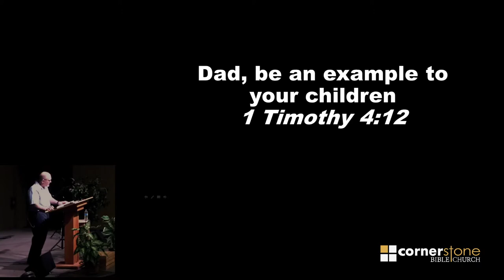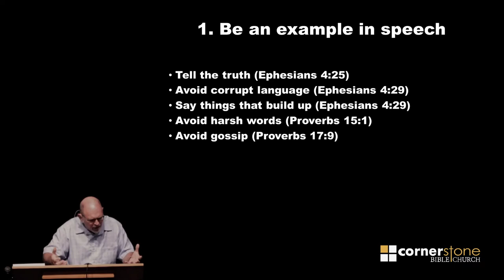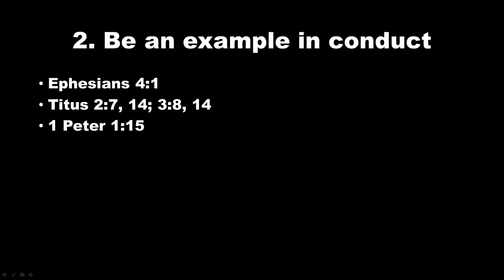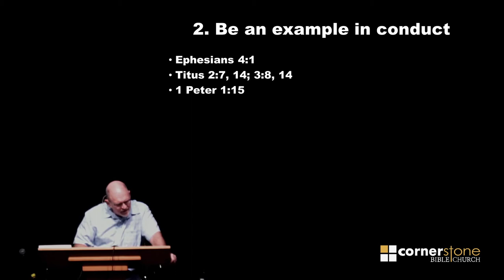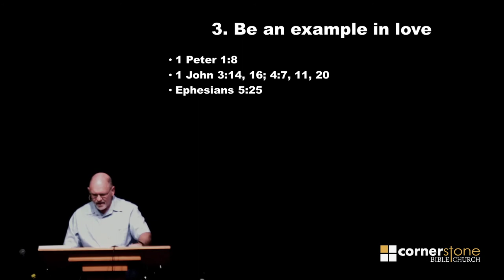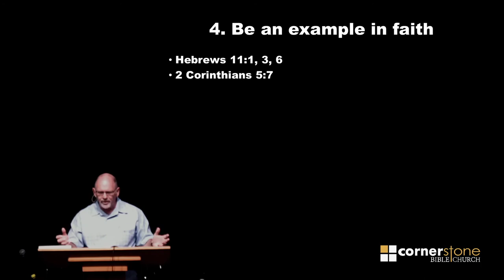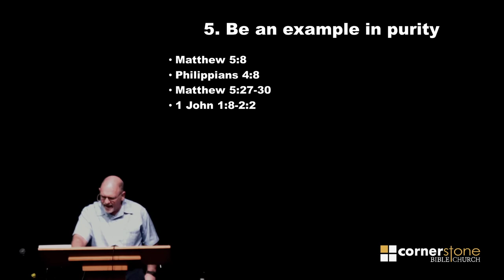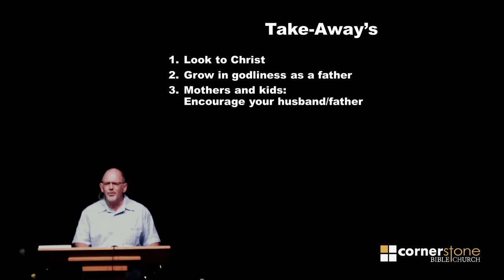Cornerstone 2020 06 21